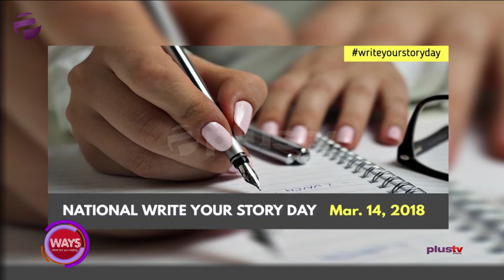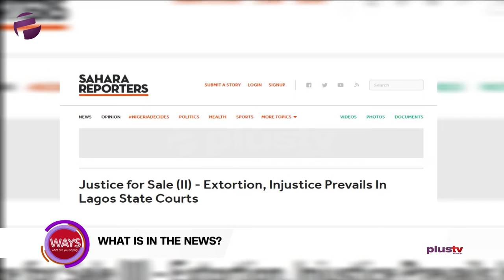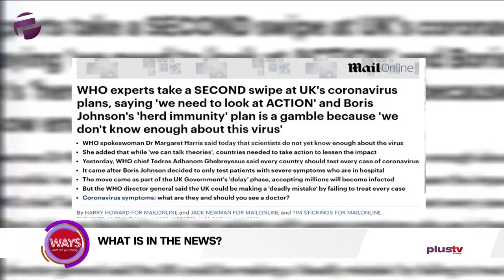School Bus Clash-down, Justice For Sale, Coronavirus Viral Spread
What Is In The News? School Bus Clash-down, Justice For Sale, Coronavirus Viral Spread.